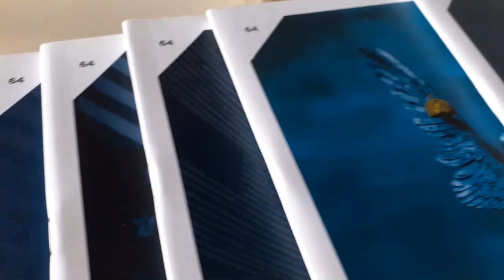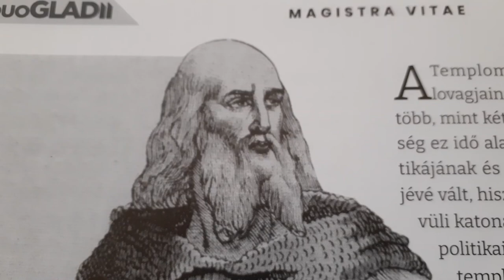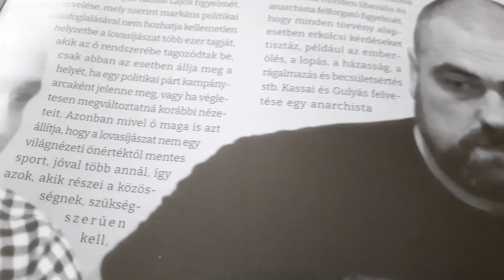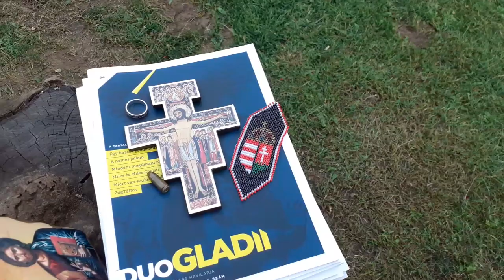Duo Gladii | Folyóirat-ajánló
Tradicionális ideológián alapuló folyóirat a Hatvannégy Vármegyétől. Szellemi és társadalmi kérdésekkel foglalkozó lap a normalitás jegyében.